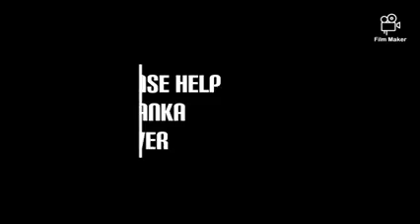Let's Save Sri Lanka